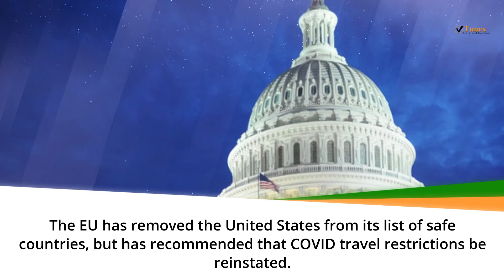The EU Just Removed The United States From Its List of Safe Countries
✅Travel 100% Safe and Healthy within This Pandemic

✅Do You Live Outside The US? Get Paid To Take Photos!

✅Make Money Online While Travelling, Sign Up Free !

24/7 Booking Assistance Available , Chat Us Today